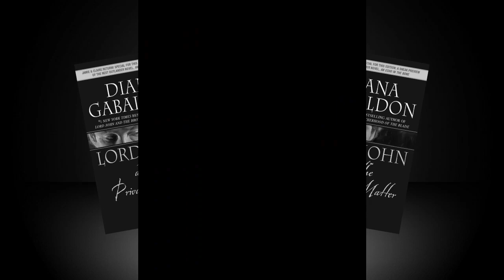Outlander author Diana Gabaldon announces new Lord John Grey book